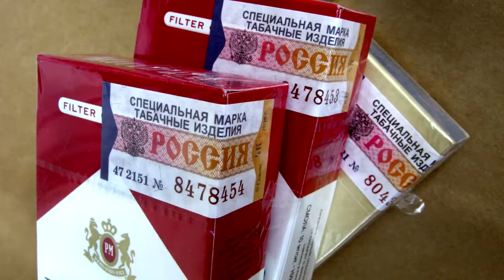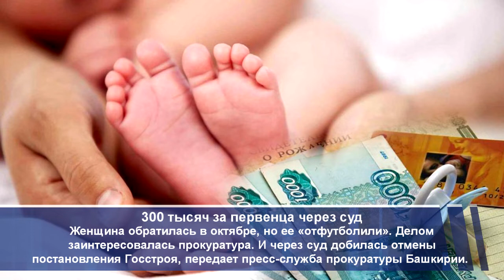Дайджест. 18 января.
Минфин Башкирии предложил внести изменения в распределение  табачного акциза, в Уфе женщина через суд добилась получения трехсот тысяч на первенца, а местная школьница нашла в снегу летучую мышь – об этих и других новостях подробнее в рубрике «Дайджест. Башкортостан онлайн». Коротко об актуальных событиях региона и еще больше свежих новостей.